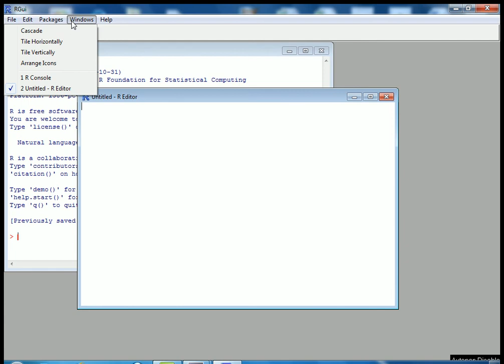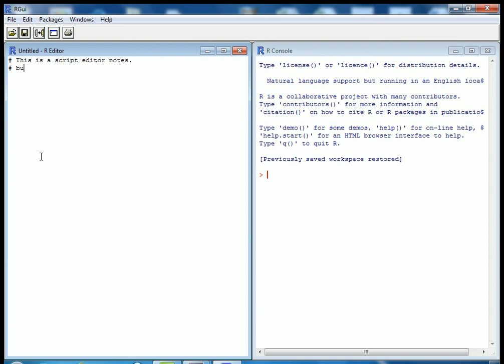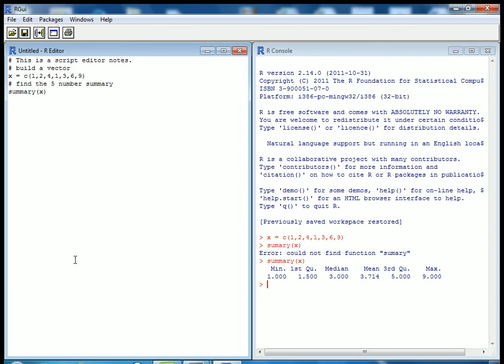RScriptEditor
Shows the script editor for R in Window operating system.